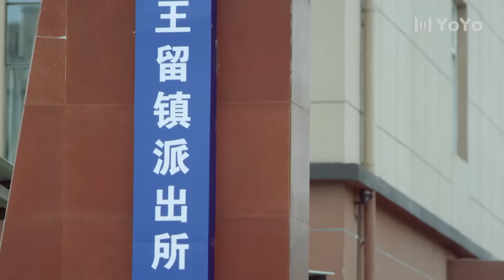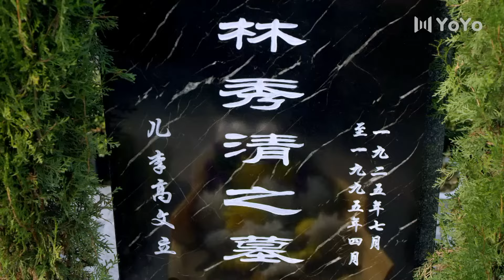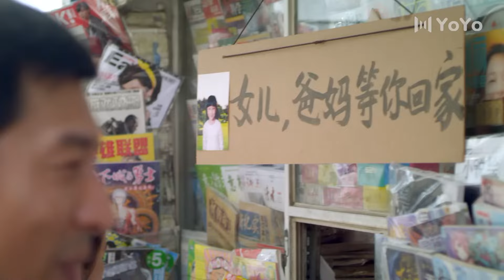刑警之家 30（张颂文，张译，于和伟，祖峰，张延）中国侦破悬疑连续剧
该剧讲述了上世纪九十年代初期，顾铭成为了刑警队长后，凭借自己的努力一直奋战在一线，破获无数千奇百怪、扑朔迷离的案件，讲述了公安干警英勇无畏的与犯罪分子相周旋的故事。